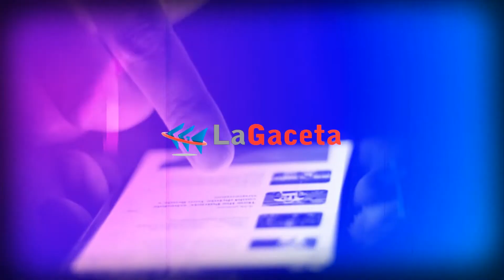La 4ta fiesta de la cerveza artesanal de Parque del Plata